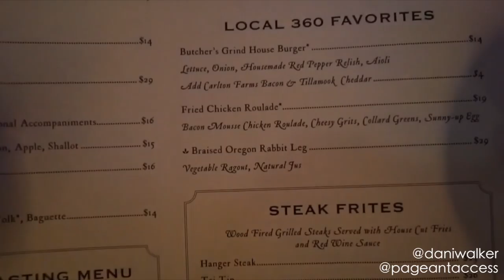Pageant vlog | Beauty Brand Believe Expo | Dani Walker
In her own words, this is how Kara won Miss USA. If you need help with your next pageant,